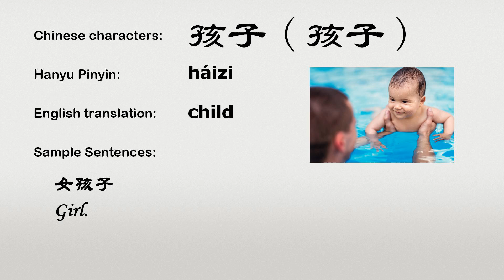The Chinese word haizi - 孩子 - háizi (child in Chinese)